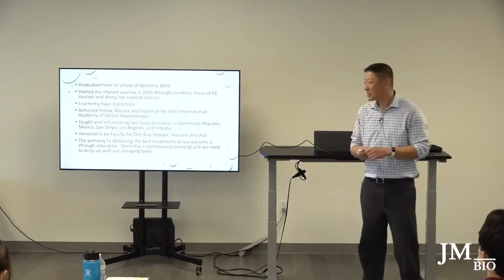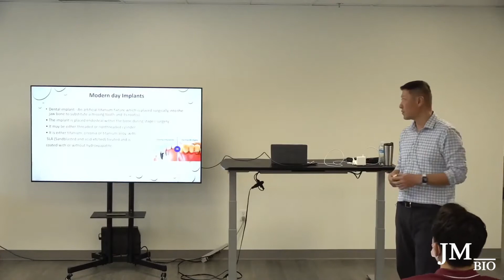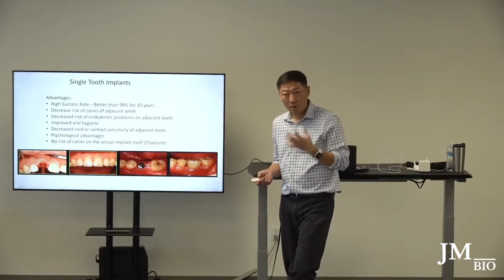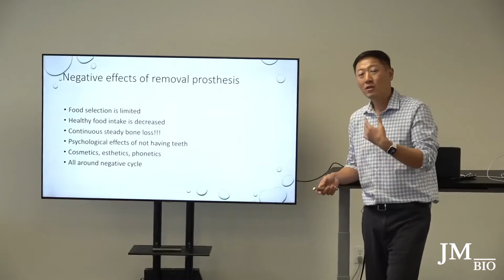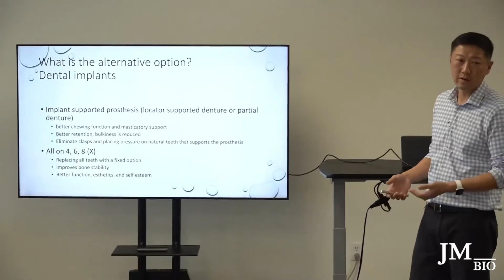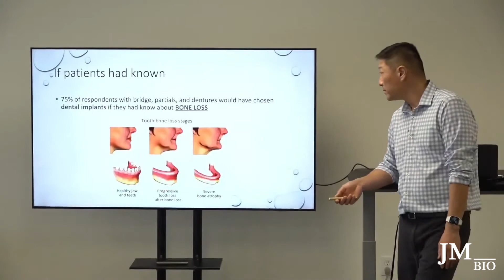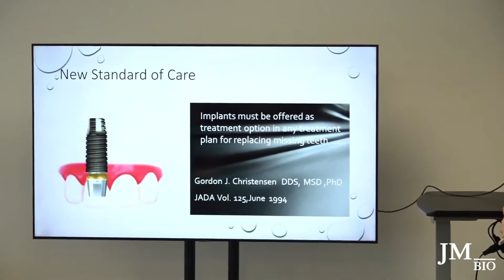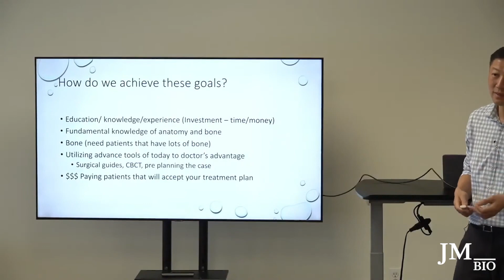01 Intro- Basic Implant Tranning [JM BIO INC]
Solutions to enhance your practice!

JM BIO offers professional service in the dental, orthopedic, and cosmetic market. We specialize in providing select quality products with the consultation service to increase client efficiency and convenience. Our goal is to work with all practitioners and medical specialists in our commitment to public health.

A dedication to all related parties in the medical field and the public health by committing to business with compassion and integrity.